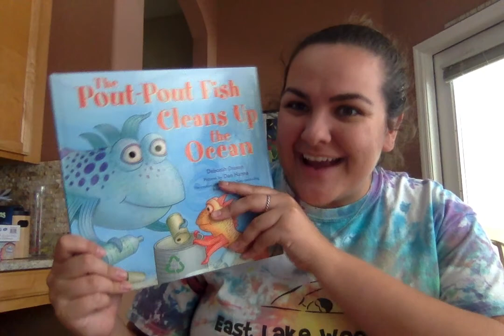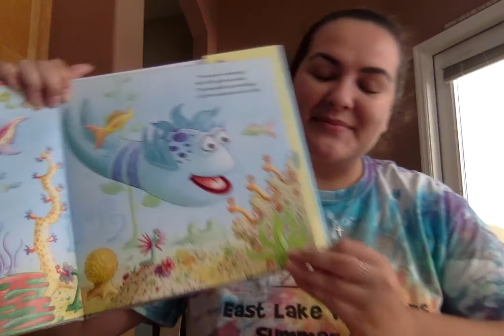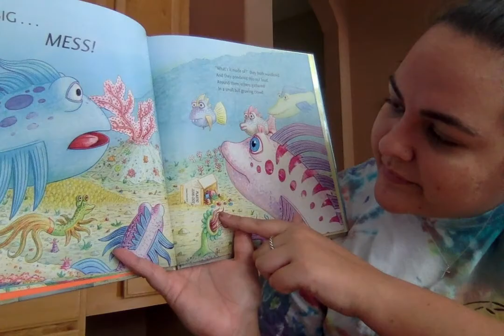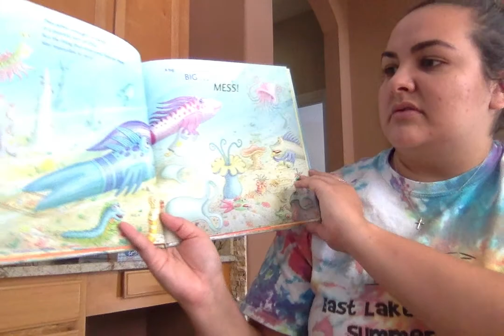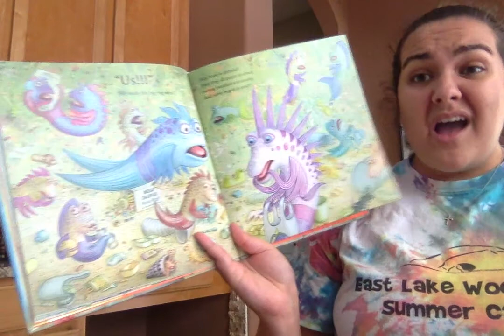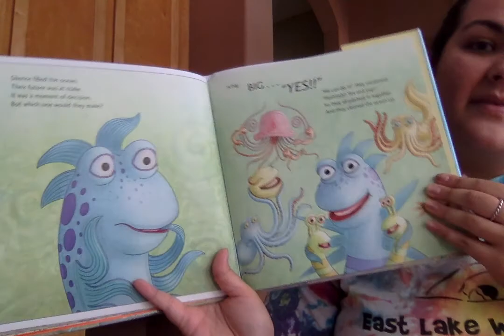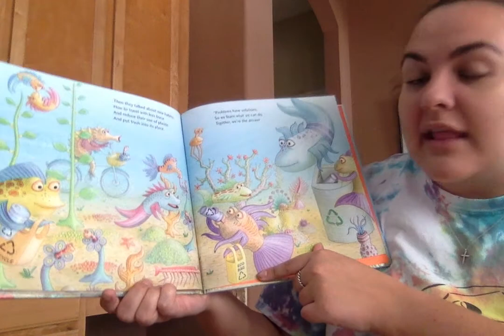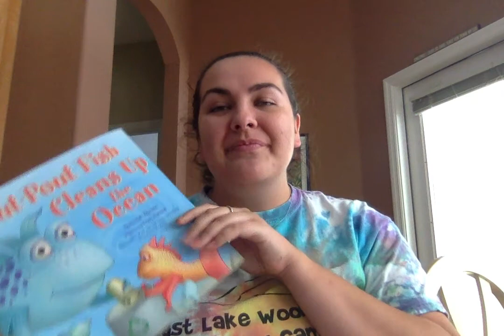Wednesday, April 22nd